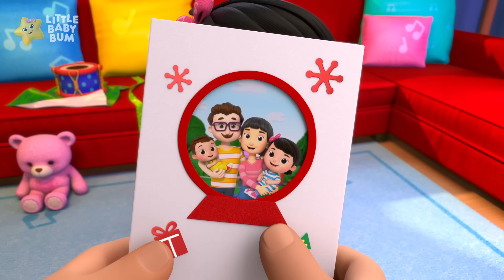Wheels on the Big Red Bus | Little Baby Bum | 🚌Wheels on the BUS Songs! | 🚌Nursery Rhymes for Kids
Mia, Max, Daddy and Twinkle catch the Big Red Bus. Going on the bus is fun!

Welcome to Moonbug Kids Nursery Rhymes - Wheels On The Bus, where you will find all your favorite Wheels On The Bus videos from Little Baby Bum, CoComelon Little Angle, and many more! Join the Moonbug Kids to sing your favorite Wheels On The Bus songs!

⭐ Lyrics⭐

00:00 Wheels on the bus bus
02:06 Baby Max's First Bath (New Models)
04:18 Head Shoulders Knees and Toes Bath Song
06:17 Five Little Speckled Frogs
08:23 Baby Cuddle
10:26 Make Your Own Instruments
12:28 Max and Mia's Milk (New Models)
14:33 Avocado Song
16:30 Yes Yes Shoes!
18:30 Caterpillar Song
20:36 Shape song (New Models)
22:53 Kangaroo Hop
24:53 Guitar Lullaby
27:10 What's Your Name?
29:11 Jack and Jill
31:05 Crunch it, Munch it: Snack Time Song
33:06 Merry Christmas
35:13 No Monsters (remake) (New Models)
37:38 Rainbow Song
39:41 Vehicle Sound Song
41:47 Listen to the sound of...
43:51 Wheels on the Bus Sleepy Time